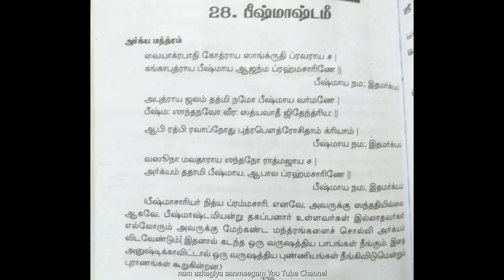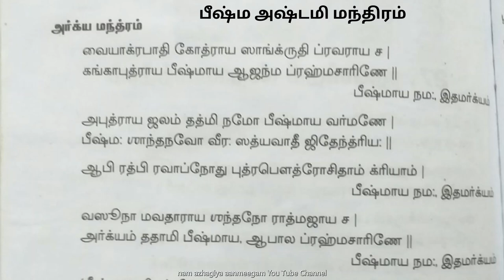1 வருஷ பாபங்கள் ஒரே நாளில் நீங்க, முன்னோர் ஆசி பெற பீஷ்மாஷ்டமி அர்க்ய மந்த்ரம் bheeshmashtamimantra